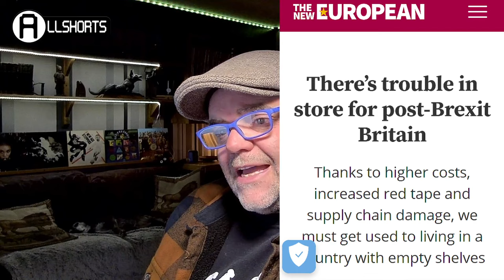Empty Supermarket Shelves - Brexit Strikes Again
"Stock-outs," or supermarket shortages due to being out of stock, have become increasingly prevalent in UK supermarkets, and the blame lies squarely on the consequences of Brexit. The UK's food importation and distribution sector, disrupted by Brexit, has led to empty or partially empty shelves.

Brexit has compelled supermarkets to alter their ordering systems, transitioning from a 'day one for day two' model to making predictions for two or three days ahead. This shift has made them more risk-averse, resulting in more frequent stock-outs.

Geographical challenges have always made the UK a complex market to supply, but it worked efficiently before Brexit. Post-Brexit, foreign suppliers find the added red tape and expenses associated with supplying the UK unappealing, opting for easier and closer markets without hard borders.

The delayed introduction of checks on food entering the UK exacerbates the problem. Smaller firms are especially vulnerable, facing potential business strangulation due to bureaucratic hurdles.
Professor Michael Gasiorek explains that the collapse in trade post-Brexit is mainly on UK imports from the EU, as many EU suppliers find the UK a less crucial market amid uncertainty and bureaucracy. EU exports to the UK have decreased by 20-25%, affecting the availability of goods in UK supermarkets.

Efforts to improve the situation, such as potential agreements on food standards with the EU by the Labour party, face skepticism. Previous attempts, like Lord Frost's equivalence agreement, failed, and the EU is not keen on reopening deep negotiations. The UK's existing trade deals with countries with lower food standards further complicate renegotiations.
Brexit's impact is becoming ingrained in the British economy, with supermarkets, stores, and various industries facing increased costs, delays, and bureaucracy. The situation is expected to worsen with the introduction of food import checks in 2024. Brexit's legacy is characterized by higher costs, reduced choices, more red tape, lasting damage, and a less appealing business environment, forcing residents to adapt to stock-outs and empty shelves.